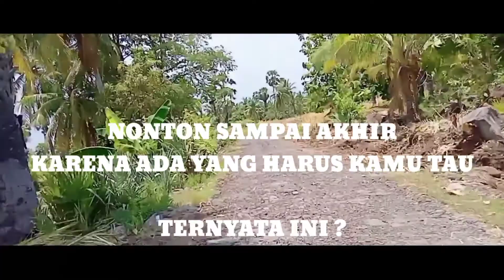INILAH PEDALAMAN UJUNG TIMUR FLORES YANG WAJIB KAMU KETAHUI || BANYAK YANG BELUM TAU?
INILAH PEDALAMAN UJUNG TIMUR FLORES YANG WAJIB KAMU KETAHUI || BANYAK YANG BELUM TAU?,ujung flores,perjalanan keliling flores,Penyebrangan flores-alor,pedalaman flores lembata,jalan jalan ke pantai utara lembata,explire wisata ntt,flores terbaru,lintas flores lembata,pedalaman lembata,lintas utara flores,lintas utara lembata flores indonesia,pemandangan yang terbaik di flores,lembata explore,terbaru dari flores,flores tempat wisata,wisata terbaik di lembata

Terima Kasih🙏

Jangan lupa juga gaiiss,bunyikan lonceng notivikasi nya🔔 agar anda yang pertama mengetahui info terkait chanel OEHELA TERCINTA ini,dukung terus chanel ini dan jangan lupa tinggalkan komentar anda,karena komentar anda adalah patokan kami memberikan video-video terbaik